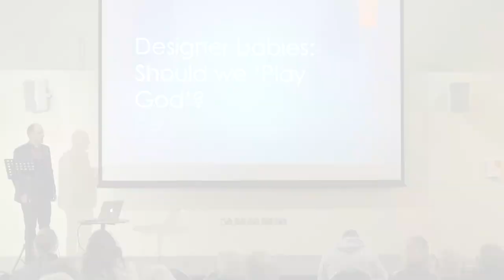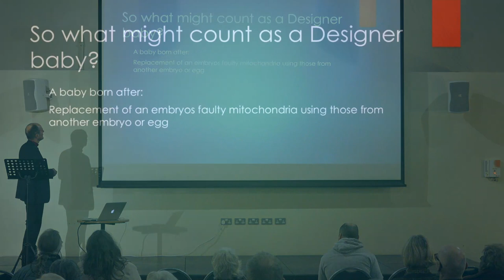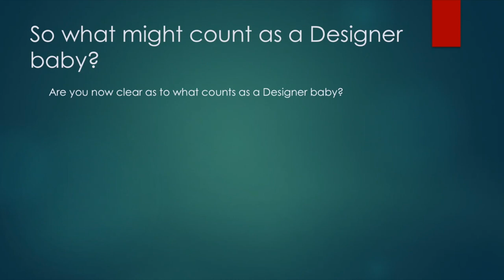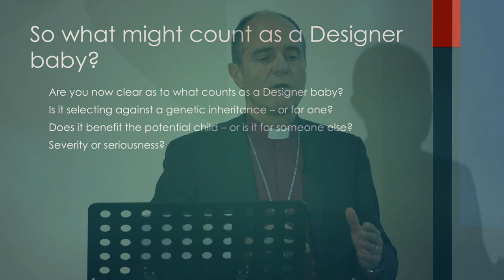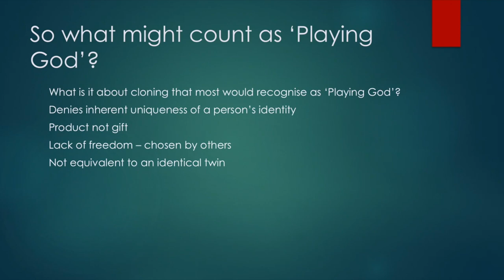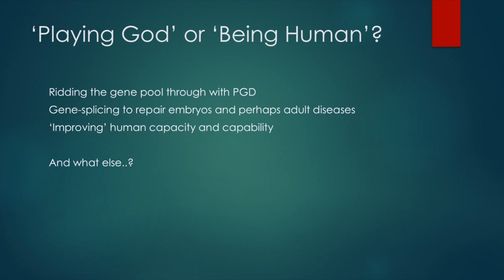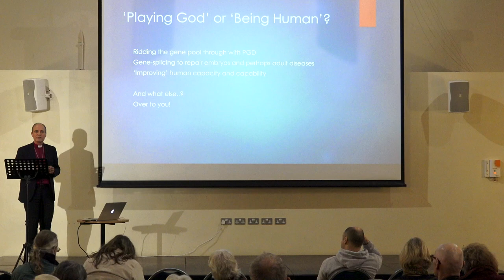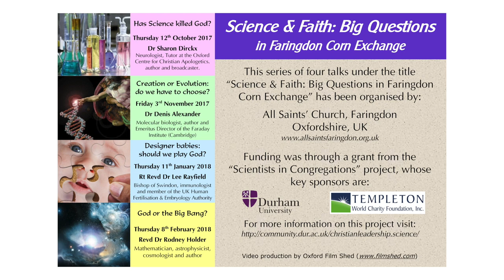Designer babies: should we play God?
The Rt Revd Dr Lee Rayfield, Bishop of Swindon, with a background in Immunology and a member of the UK Human Fertilisation & Embryology Authority gives the third talk in Faringdon Corn Exchange in the series Science & Faith: Big Questions